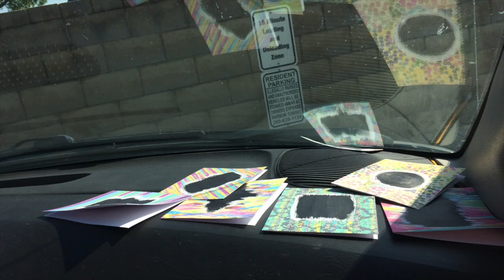south haven art fair 2019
This video is about south haven art fair 2019